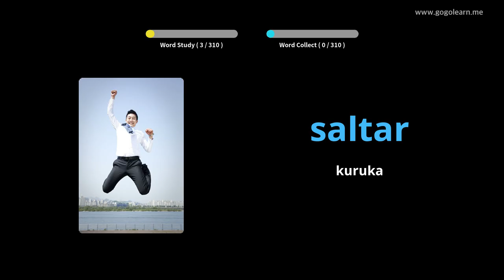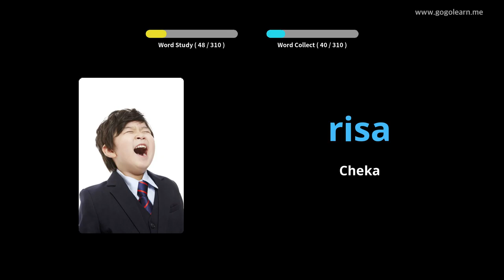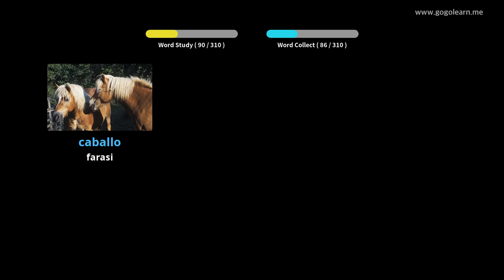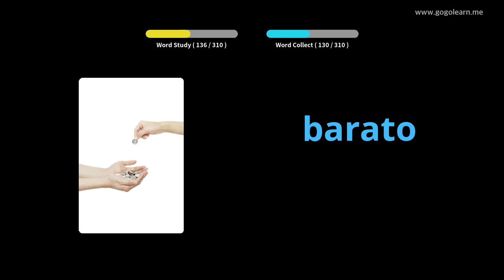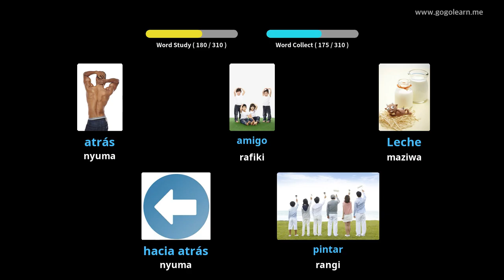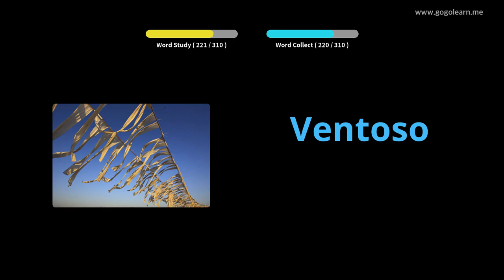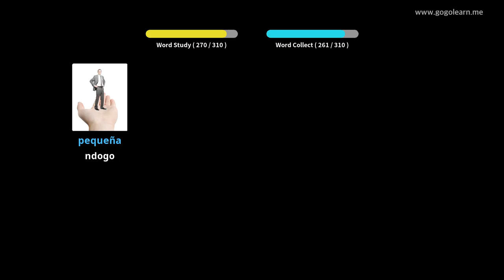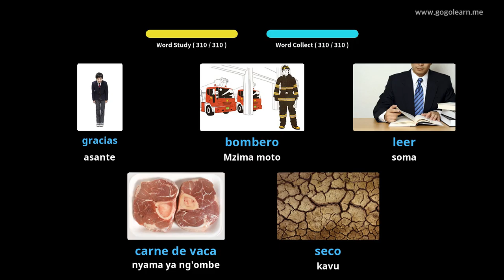Usikilizaji wa Msamiati wa Uhispania Wakati wa Kuendesha |Golearn